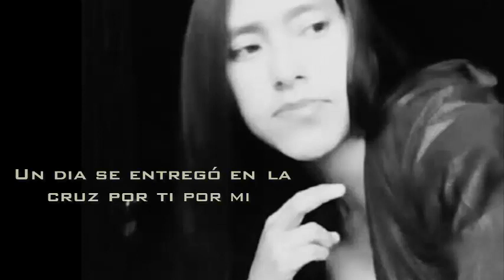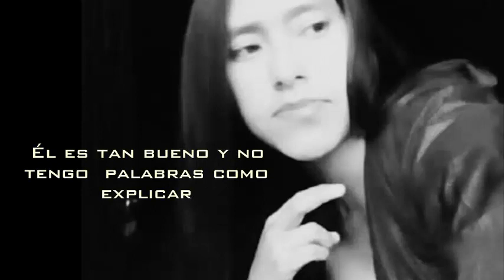ME SIENTO CADA DÍA MAS FELIZ( Música Cristiana Juvenil )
Dios te Ama no importa como eres...!!!